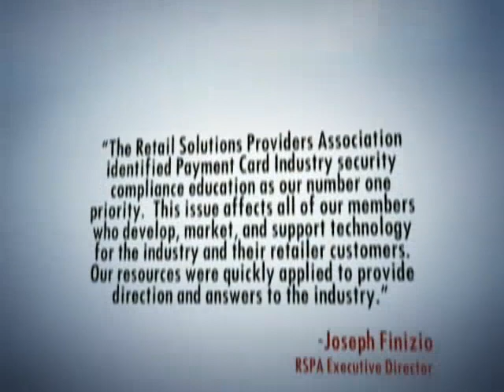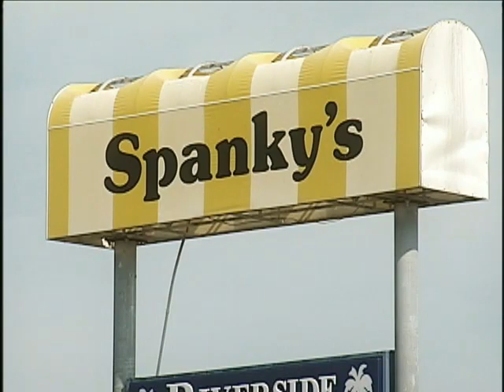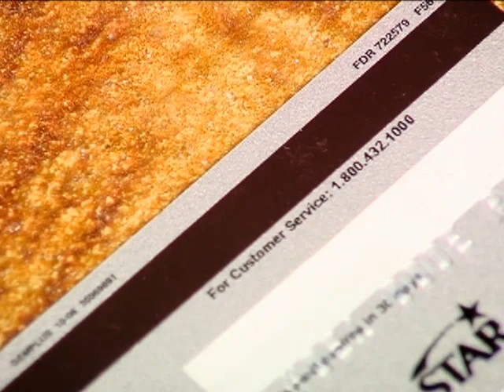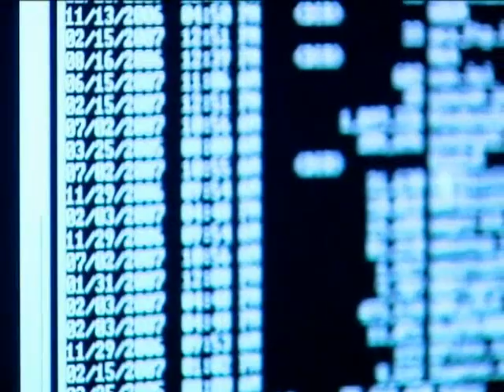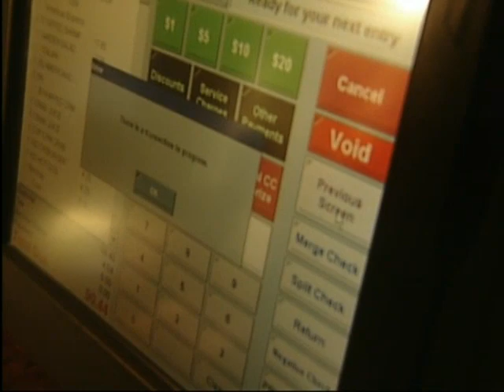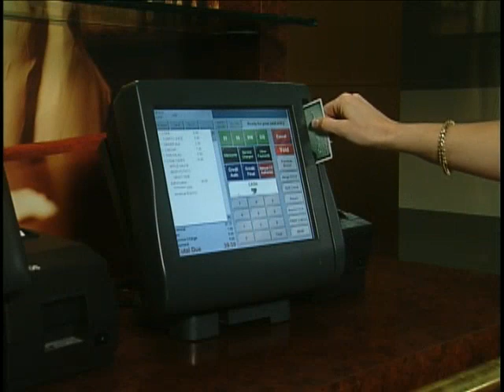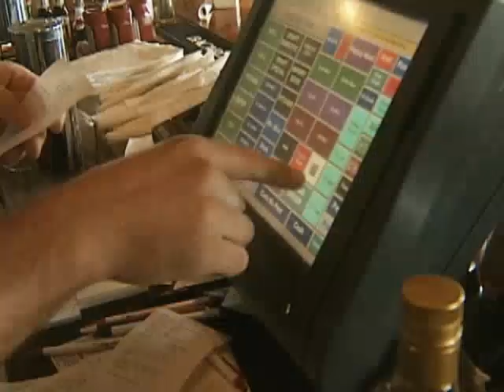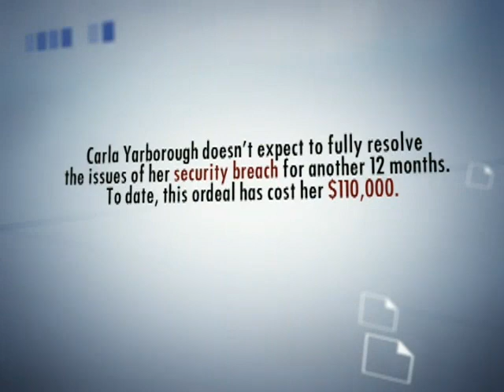PCI Compliance - RSPA Project:PCI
Don't Be At Risk!

RSPA - Retail Solutions Providers Association

A National Network of IT Industry Professionals
Serving The Needs Of The Retail Industry For Over 40 Years

PCI Compliance doesn't have to be painful, but the consequences of non-compliance can be devastating to your business.

We are dedicated to ensuring that your retail systems and your business are not at risk!

The Payment Card Industry Data Security Standard is a worldwide information security standard assembled by the Payment Card Industry Security Standards Council (PCI SSC). The standard was created to help organizations that process card payments prevent credit card fraud through increased controls around data and its exposure to compromise. The standard applies to all organizations which hold, process, or pass cardholder information from any card branded with the logo of one of the card brands.

Validation of compliance can be performed either internally or externally, depending on the volume of card transactions the organization is handling, but regardless of the size of the organization, compliance must be assessed annually. Organizations handling large volumes of transactions must have their compliance assessed by an independent assessor known as a Qualified Security Assessor (QSA), while companies handling smaller volumes have the option of self-certification via a Self-Assessment Questionnaire (SAQ). In some regions these SAQs still require signoff by a QSA for submission.

Enforcement of compliance is done by the bodies holding relationships with the in-scope organizations. Thus, for organizations processing Visa or Mastercard transactions, compliance is enforced by the organization's acquirer, while organizations handling American Express transactions will deal directly with American Express for the purposes of compliance. In the case of third party suppliers such as hosting companies who have business relationships with in-scope organizations, enforcement of compliance falls to the in-scope company, as neither the acquirers nor the card brands will have appropriate contractual relationships in place to mandate compliance. Non-compliant companies who maintain a relationship with one or more of the card brands, either directly or through an acquirer risk losing their ability to process credit card payments and being audited and/or fined.